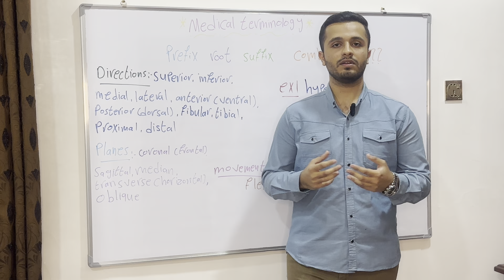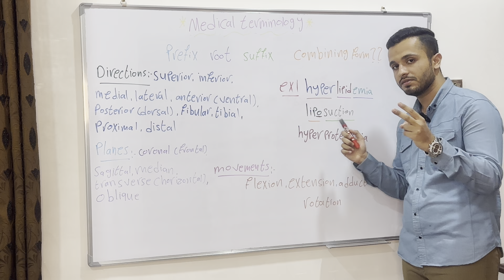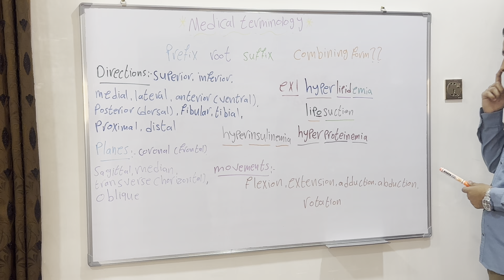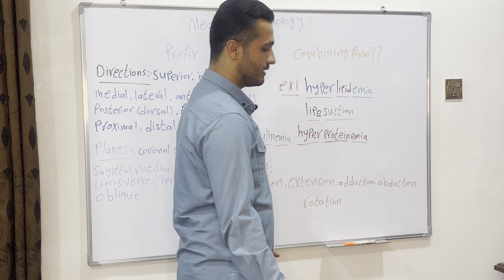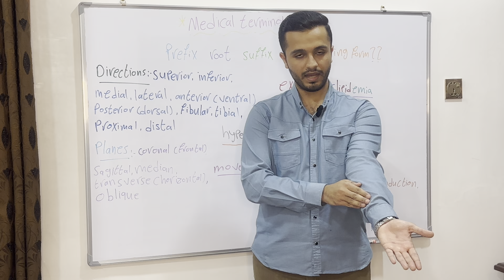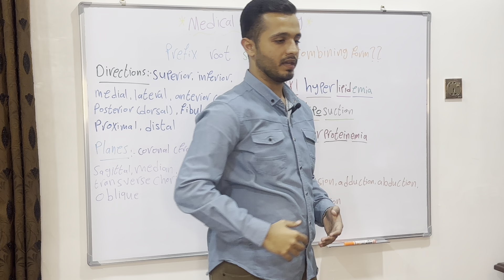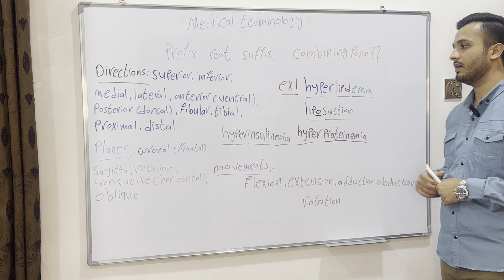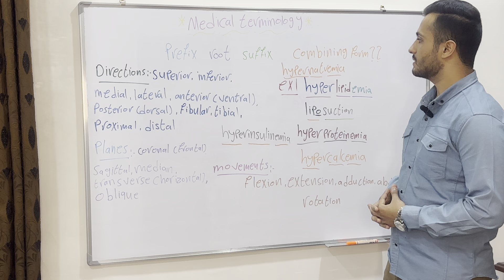المصطلحات الطبية medical terminology (1)